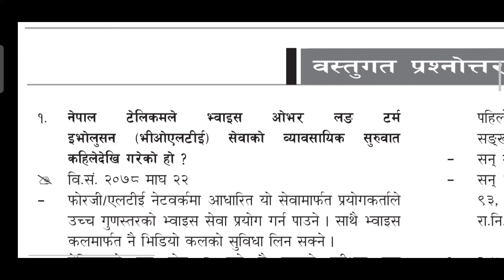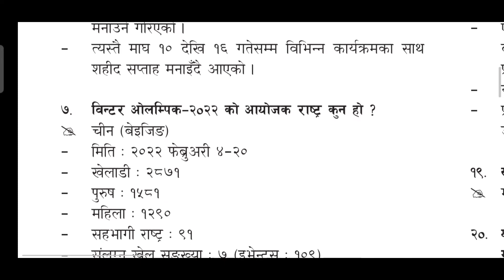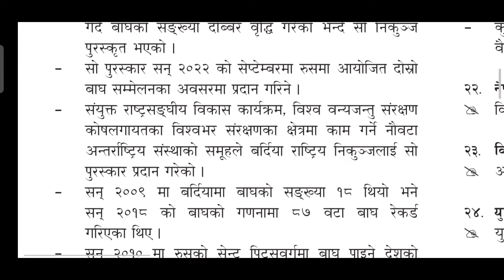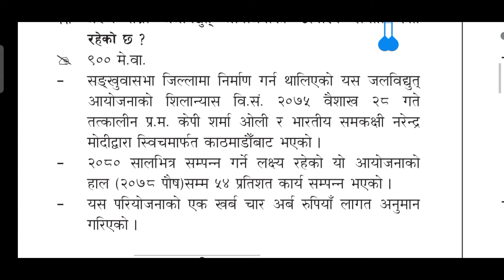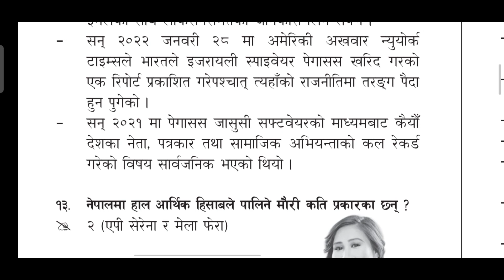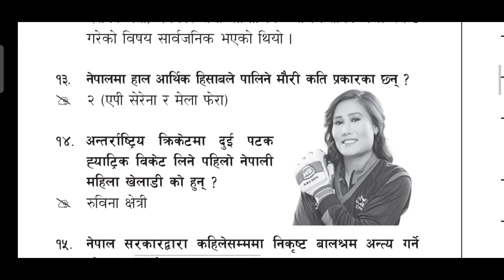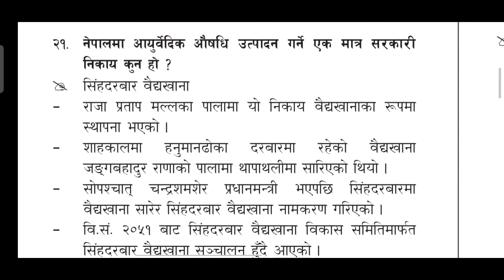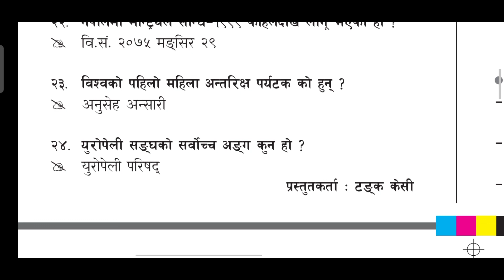Loksewa Bisesh Magh 26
Welcome 🤗 Here is weekly dose of Loksewa Questions Published on GORKHAPATRA DAILY Every Wednesday. We make some effort to make it into audio visuals. Hope we are somewhere benefitted by this.
If you are enjoying... stay updated and motivated.

"Motivation can beat a mere talent."  [Unknown♾️]

If you guys have something to say, Please let us know. Criticism or Praise are equally welcome. We are on our way with you guys. Together we can do much.
If you have to go long-walk together, if you want fast go alone.. So we have to go long, together it is.. There is nothing impossible, rather it takes time.
Thanks❤️